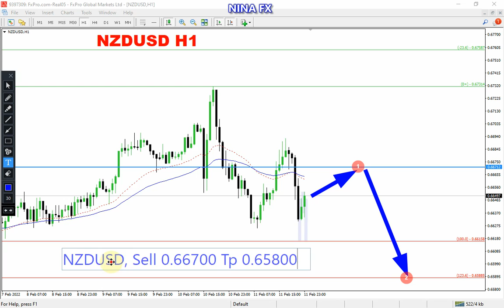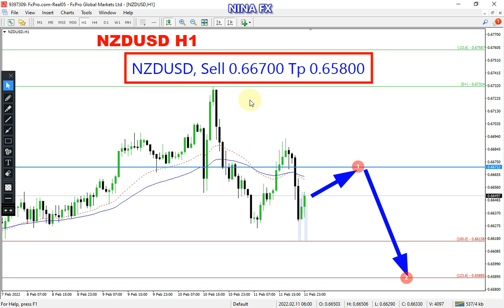NZD USD Daily Analysis for February 14, 2022 by Nina Fx